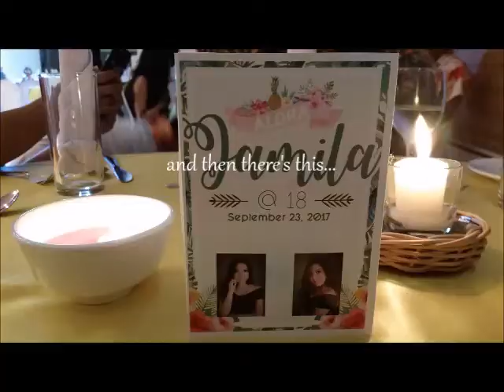Jamila happy18 part1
September 23, 2017 Kabaleyan Cove Resort